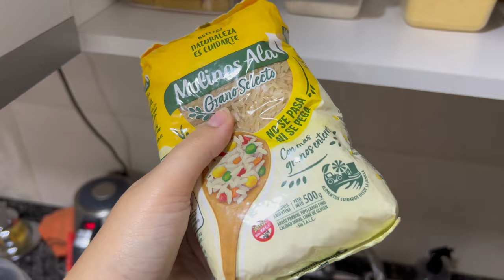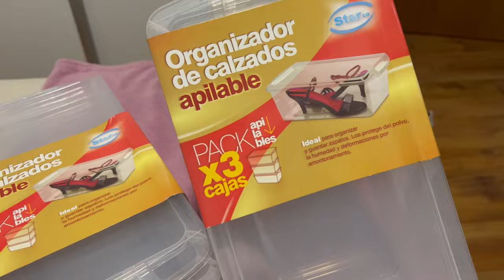✨Organizando COCINA PEQUEÑA🍴con POCO DINERO 🙌🏻✨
Les muestro las compras que realicé para organizar una cocina pequeña y me acompañan en la organización. En definitiva, les muestro cómo con poco dinero podemos hacer una gran diferencia ¡Acompáñenme en este vlog!

✨✨✨Los quiero !! ✨✨✨
✨✨✨✨ SOL✨✨✨✨